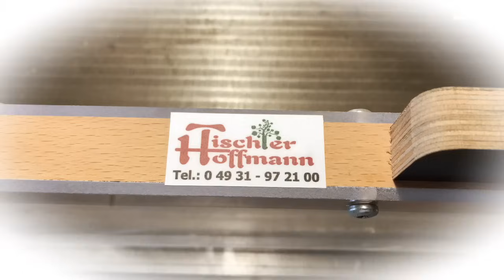Herr Doktor, irgendwas stimmt mit meinem Stuhl nicht!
Reparatur von einem Stuhlbein! Man muss nicht immer gleich alles neu kaufen!